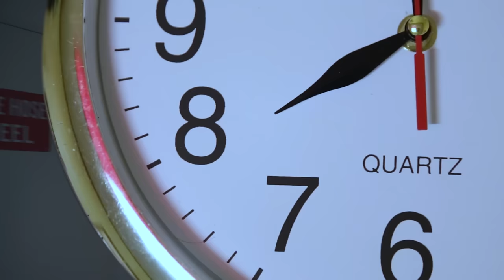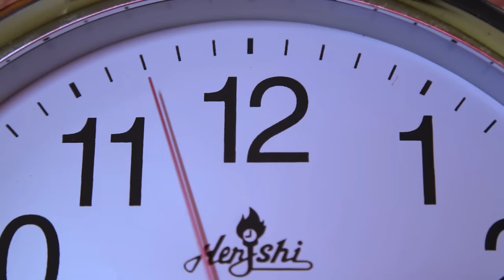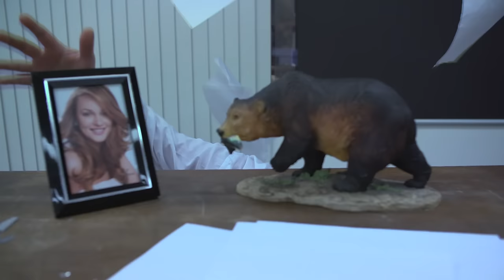Cable Ties - Say What You Mean (Official Music Video)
Video production by Defero Productions